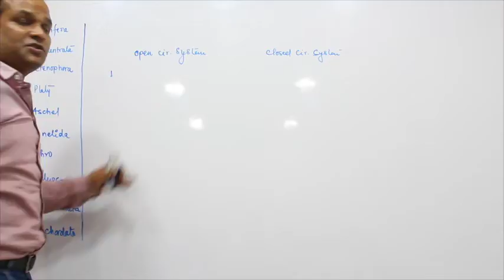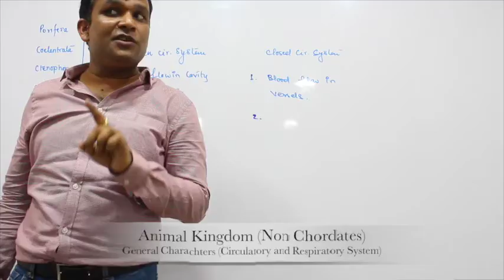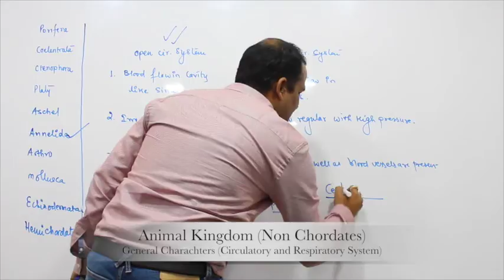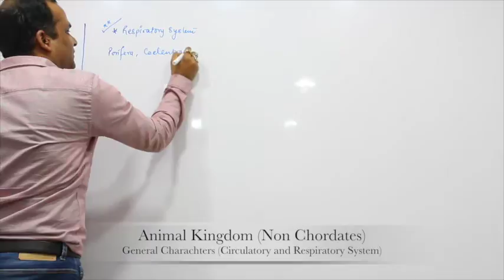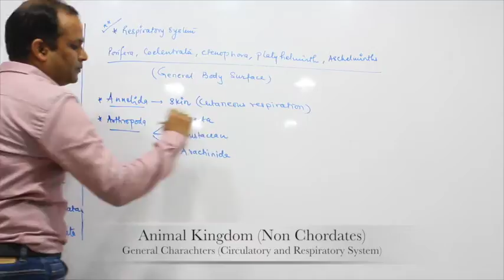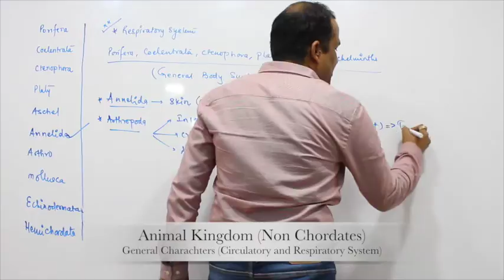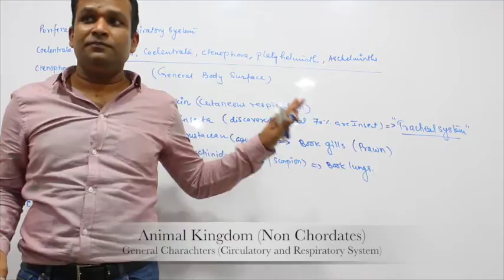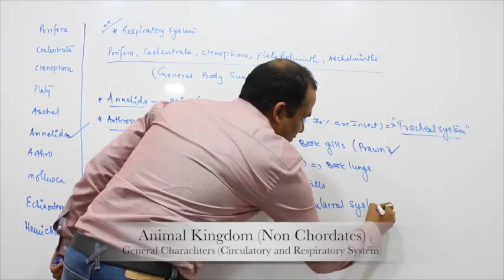NEET Lecture: General Character(Animal Kingdom)(Part- 4)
General character use to classify animals like various systems ( digestive,circulatory,excretory,nervous etc..)